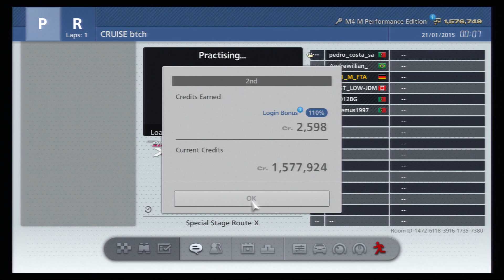GT6 ONLINE RACE CRUISE TRAINING #855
you can speed up video
or just skip through the video,
hear music you like, while watching
Im Every Day Gamer